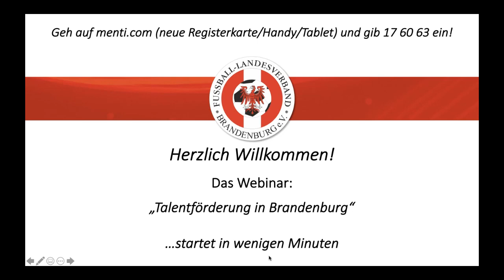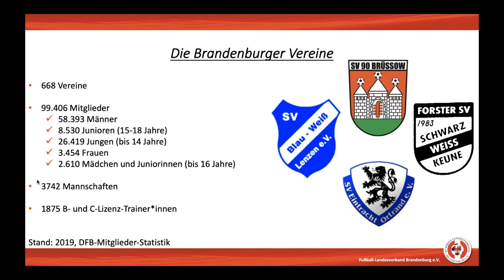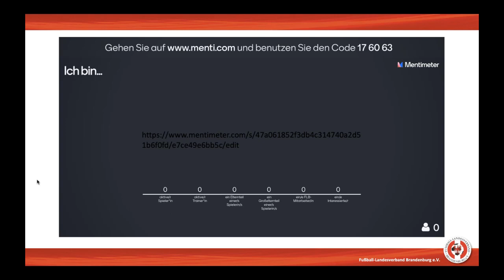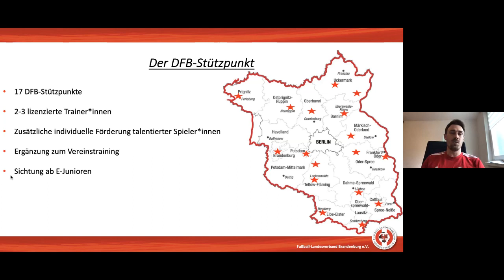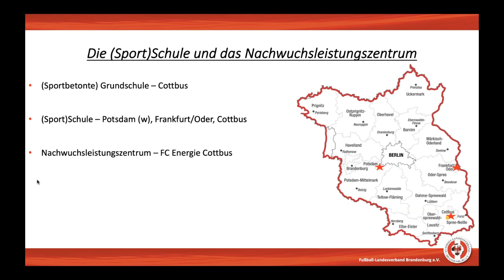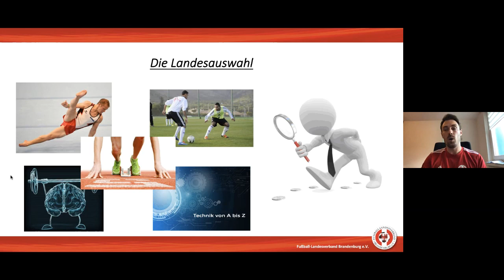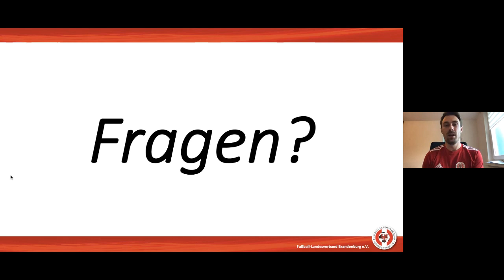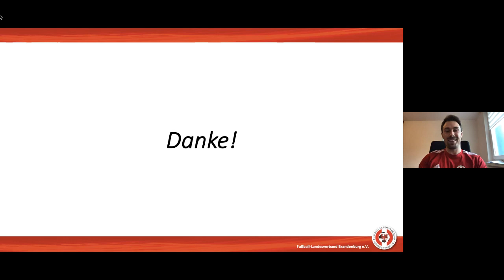Online-Fortbildung "Talentförderung in Brandenburg"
FLB startet Webinar-Reihe!
Aufgrund der aktuellen Entwicklungen und ausfallender Fort- und Weiterbildungsmaßnahmen möchten wir nun Webinare für euch zur Verfügung stellen. Der Start erfolgte am Donnerstag, den 9.4.20 um 18 Uhr mit dem Webinar zum Thema „Talentförderung in Brandenburg“.

Da es sich um ein Pilot-Webinar handelte, ist dies nun im Re-live für Jede(n) zugänglich und kostenfrei, der/die Interesse an dieser Thematik hat und schon mal schauen möchte, wie die Webinare in Zukunft ablaufen.

Bei „Talentförderung in Brandenburg“ geht es um die Ausbildung von Jugendspieler*innen von der Basis bis zur Spitze. Der Weg vom Heimatverein über den DFB-Stützpunkt, die Sportschule bzw. das Nachwuchsleistungszentrum, die Landesauswahl bis hin zum Nationalspieler*in soll aufgezeigt werden und wie wichtig gut ausgebildete Trainer*innen im Heimatverein für die fußballerische Laufbahn für den Nachwuchs sind.